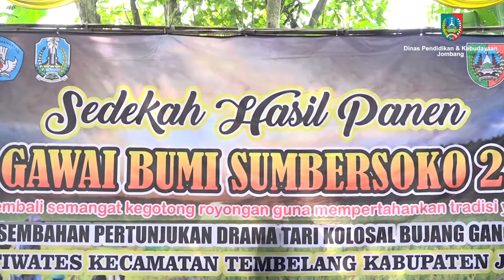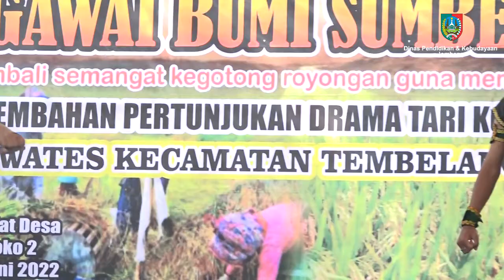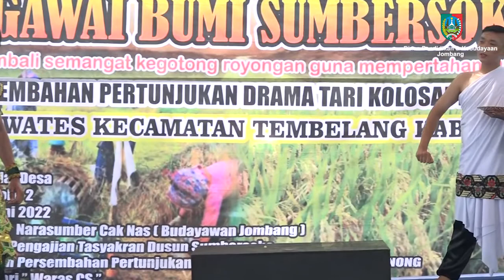003 GAWAI BUDAYA - Bidang Kebudayaan Disdikbud Jombang Tahun 2022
003 GAWAI BUDAYA -  Kegiatan Bidang Kebudayaan Disdikbud Jombang Tahun 2022